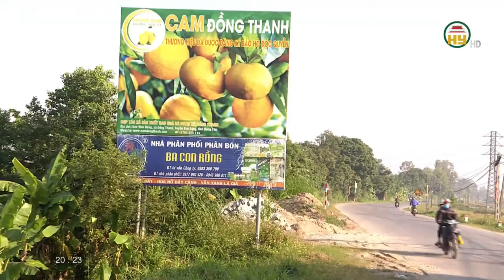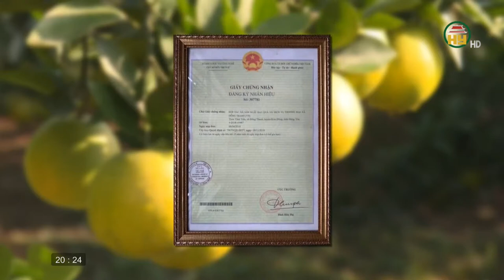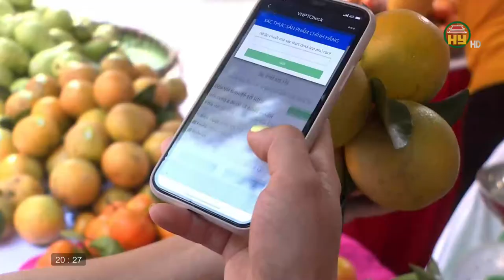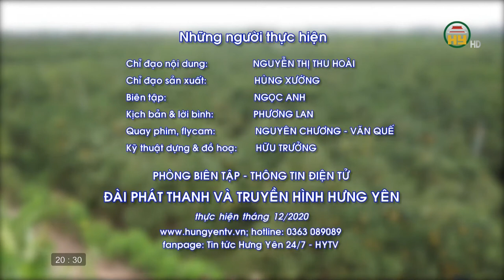Cam Đồng Thanh vị ngọt phù sa